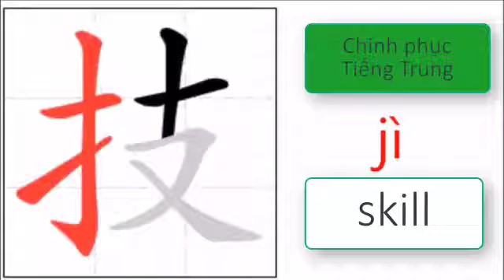Chinh phục Tiếng Trung | Luyện viết từng nét dành cho người mới bắt đầu | 263